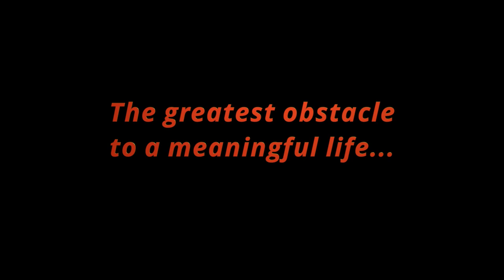TOUR GUIDE RISING - Official Trailer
WATCH the first feature film under the CLTV banner...TOUR GUIDE RISING... Now Streaming on @altavod.

A tour guide, plagued by a life of mediocrity, must rise up and discover his meaning before it is too late.

Check out all CLTV's creative projects NOW AVAILABLE...

Stay up-to-date with all news relating to Tour Guide Rising at CreativeLeapTV.com.

LISTEN to the hard-hitting and heart-felt Tour Guide Rising soundtrack NOW on Spotify...

MUSIC featured in the trailer:

"DYLAN"
Written by Erez Barnes
Performed by Erez Barnes

"MOVING ON"
Written by Chad Cox
Performed by Chad Cox

"FATHER OF DECAY"
Written by Donnie Marhefka
Performed by Donnie Marhefka Ancient Spell

EQUIPMENT USED:

PANASONIC LUMIX GH4 Body 4K Mirrorless Camera

PANASONIC LUMIX G Leica DG Vario-12-60MM Lens

RODE BOOMPOLE Pro Microphone Boom Arm

NEEWER 3-Pack 660 LED Lights, Barndoors, 6.5 ft Light Stand, Batt

NEEWER 3 Pieces 6ft/75 inchTripod Light Stands

RODE NTG2 Multi-Powered Condenser Shotgun Microphone